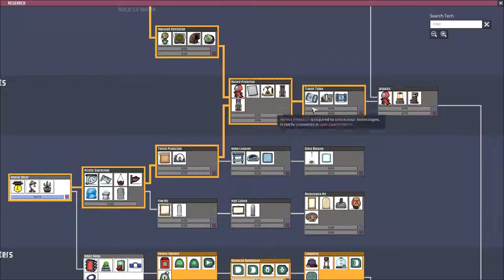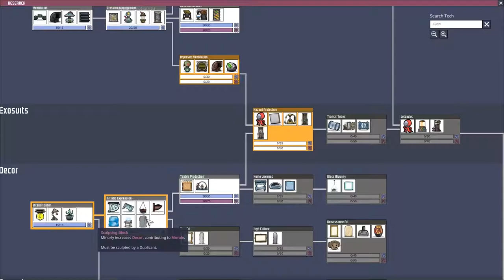Oxygen Not Included - 7 - Power Flows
On a ball of rock, printed duplicants must tear the resources out of the  ground walls and ceilings around them, build life support and explore this new existence